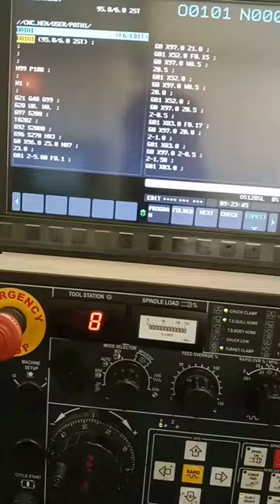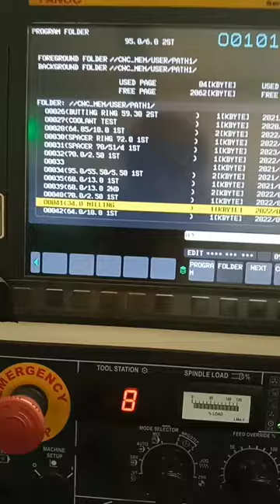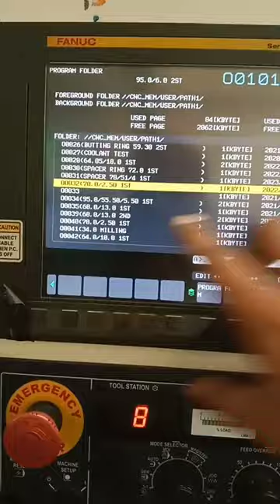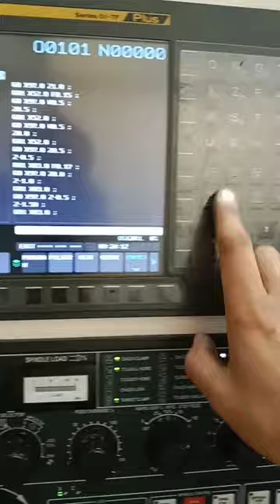NEW PROGRAM OPEN FANUC OI TF CONTROL CNC MACHINE///